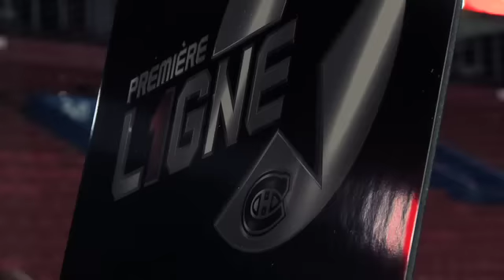Séance Q-R exclusive avec Marc Bergevin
Les membres de la Première Ligne, le Fan Club pour adultes des Canadiens, ont profité d'une séance exclusive de questions-réponses avec le DG des Canadiens Marc Bergevin.